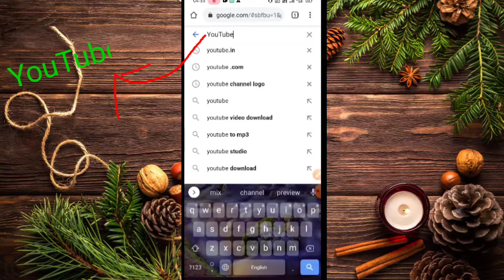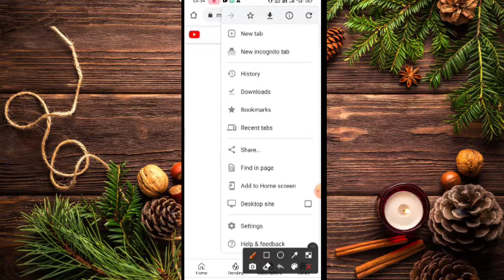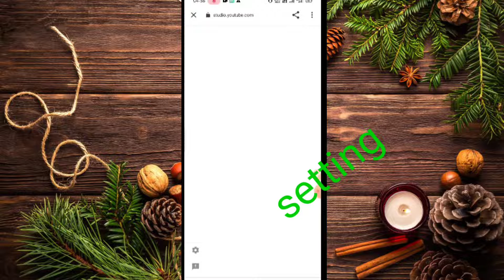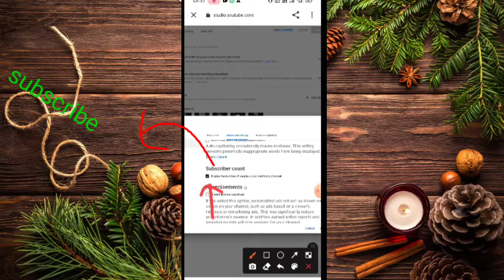subscriber kaise badhaye |subscriber hide kaise karen | subscriber count home screen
Qsubscriber kaise chupaye
unavailable